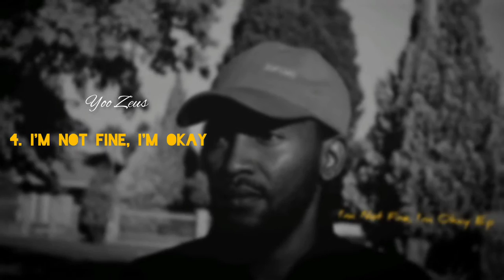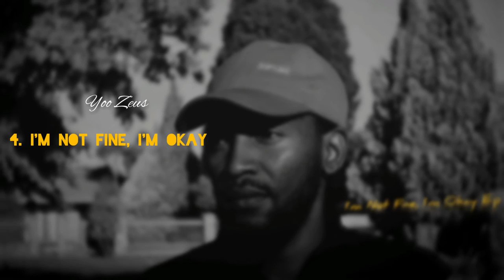Yoo Zeus - I'm Not Fine, I'm Okay (prod.by @Depobeats )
This is the ONE of the songs of the Ep called I'm not fine, Im Okay.. this ep is based on one of my favourite movie This Year called John Wick Chapter 4, and i used Depobeats before but i wanted this one to be special coz its based on an action movie i life and enjoy watching, like i said, the beats are from an incredible music producer called Depo on the beats, love this guy's work and you should check out his work on YouTube too coz depoonthebeat is hella dope.

i also released an ep not so long ago from this one, called The Sun and Moon with Madam Bad Bad so check it out too

🌍 || For more information on who I am and what I do👇🏽👇🏽